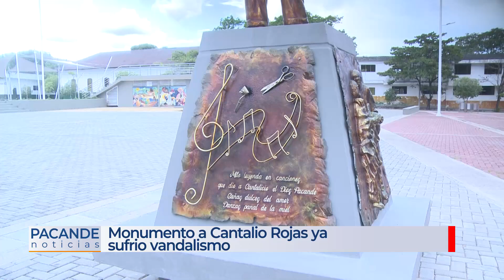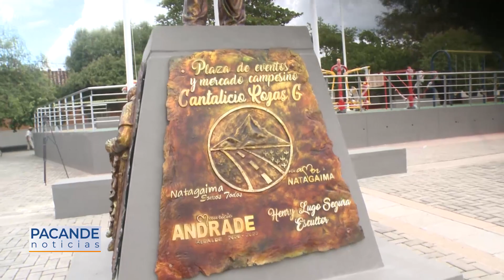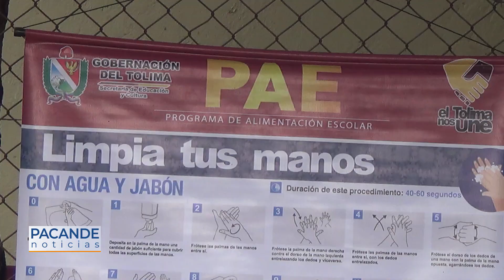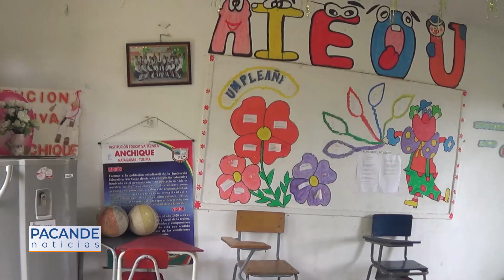PACANDE NOTICIAS 19 AGOSTO 2020